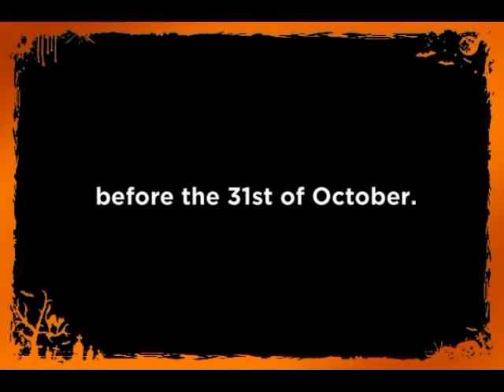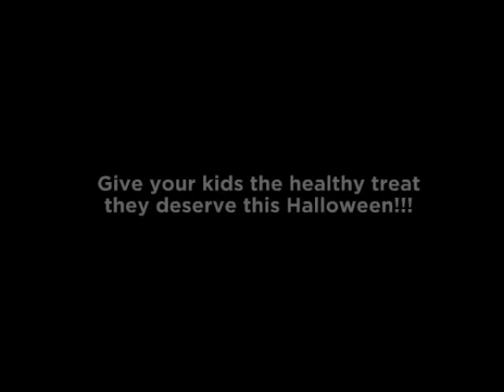Buddy Fruits Bites for Halloween!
Give your kids the healthy treat they deserve for Halloween!
Scan this Halloween QR code with your smartphone!

And check this link to see why Buddy Fruits is the best candy alternative for Halloween: